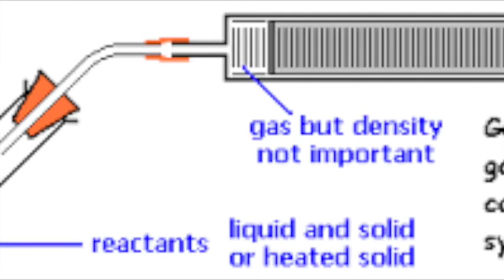My Movie 2